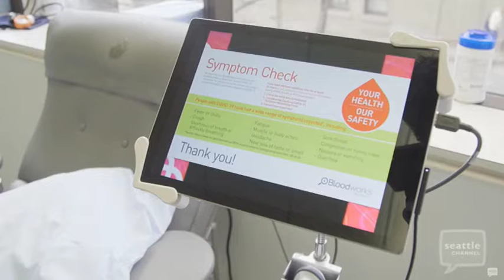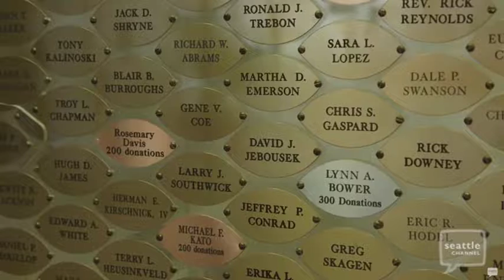Seattle Channel: Let's save lives. It's painless.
Since the pandemic hit, the local blood supply is at critically low level of lifesaving blood and plasma products. City Stream's Dennis Bounds explains the urgent need and how you can help.